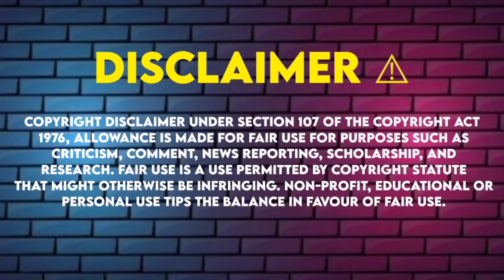ARANMANAI 4 MOVIE REVIEW IN TAMIL - Sundar.C | Tammanah| Rashikannah | Hiphoptamizha | Cime Corner